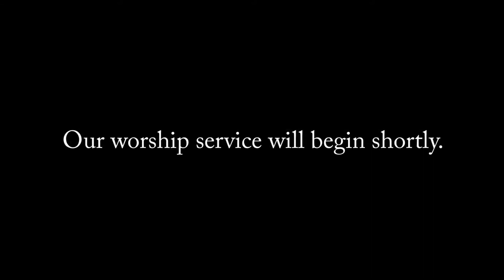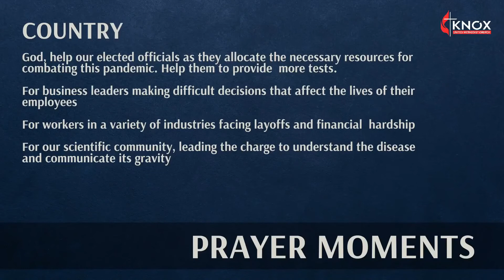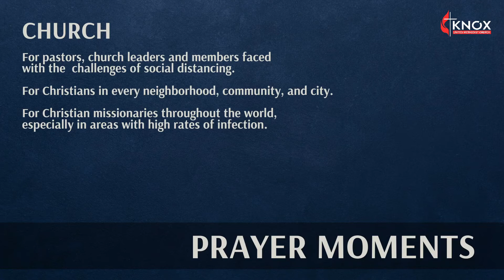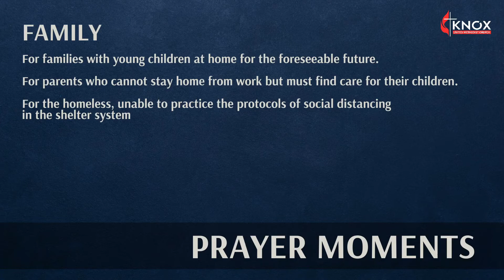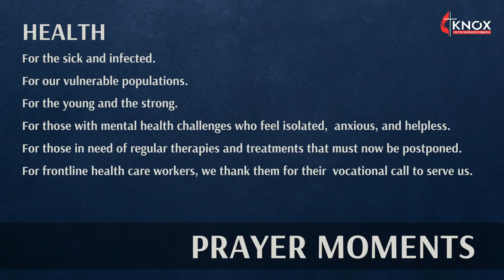DAWN PRAYER (Re-Broadcast) | August 23, 2020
DAWN PRAYER (Re-Broadcast)
August 23, 2020 | SUNDAY | 5:30am
Speaker: Ptr. Sarah Garduque